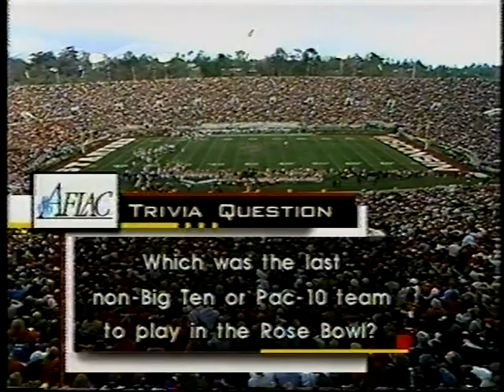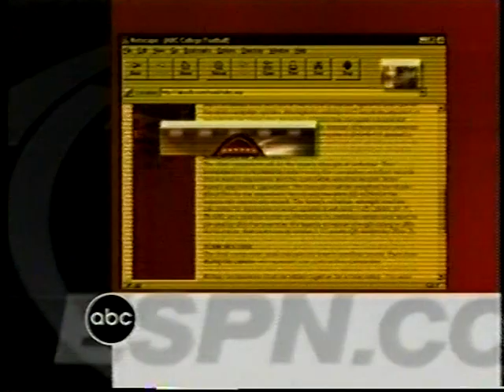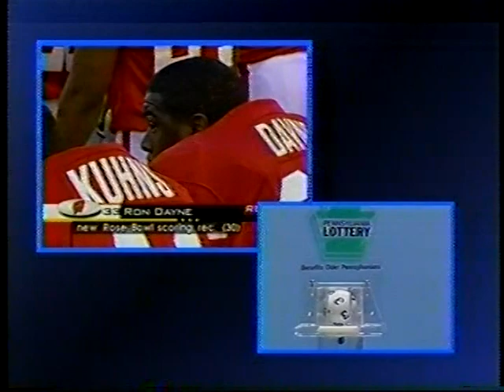2000 Rose Bowl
This is The 1-1-2000 Rose Bowl. Wisconsin vs Stanford. Heisman Winner Ron Dayne was MVP and The Badgers won their 3'rd Rose Bowl in 7 Years. Early in the year they had lost consecutive games to Cincinnati and Michigan. At 2-2 they trailed Ohio State early in the 5'th game but Barry Alvarez had inserted Freshman Brooks Bollinger at Quarterback and his key addition to the passing game opened up the run for Ron Dayne and they blew out The Buckeyes in the second half and never lost again. I claim no rights.